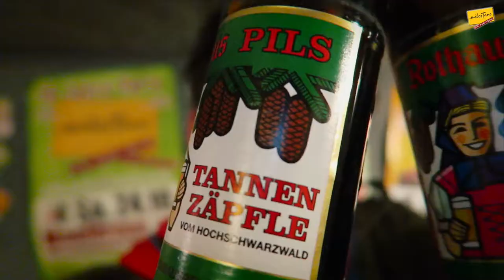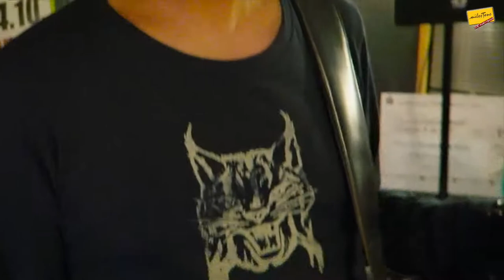SUB BASS PLAYER // milesTone Vlog #02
MILESTONE's Substitute Bass Player's Statement.